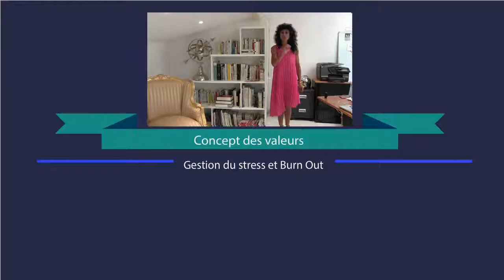Kathy Labarre - le management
Conférencière et dirigeante d'un organisme de formation continue en communication-management-audit, spécialiste de l'orientation, j’accompagne les salariés en recherches d'emploi, lors de leurs bifurcations professionnelles, et licenciements dans le cadre des conventions nationales.

Depuis plus de 20 ans, j'ai créé et mis en place des accompagnements pour l'emploi, des stratégies et des mises en relation avec les entreprises.

Parallèlement, j'ai formé des milliers de personnes dans des domaines tels que : préparation aux concours, préparations d'entretiens toutes professions confondues, conduites de projets de management, dont la communication analytique, la gestion du stress, la prévention du Burn out, la gestion des émotions, etc.

Ma motivation principale est de « remettre l’HUMAIN au cœur des organisations ». Ma passion et ma principale raison de vivre : contribuer à ce que chaque enfant, chaque être humain tendent à devenir acteur de sa vie et conscient de son parcours.

Convaincue que nous devons sans cesse nous former et nous développer, j’utilise également des outils comme la sophrologie, la PNL et différentes pratiques pour éliminer les souffrances, les blocages inconscients afin de favoriser la formation continue adaptée des personnes avec efficacité.